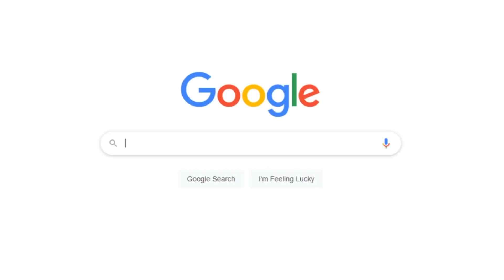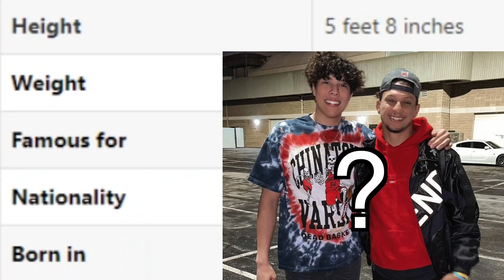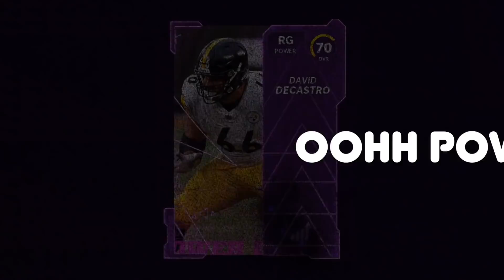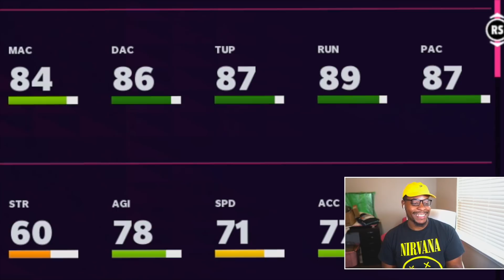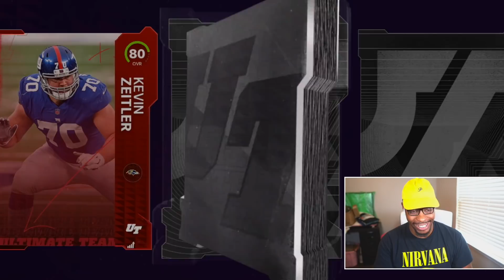Patrick Mahomes Has A CANNON! Madden 22 Ultimate Team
herbert better than mahomes still
Twitter 👉 @VictionaryHD
Instagram 🤳 @VictionaryHD
SnapChat 👻 @IsThatVic